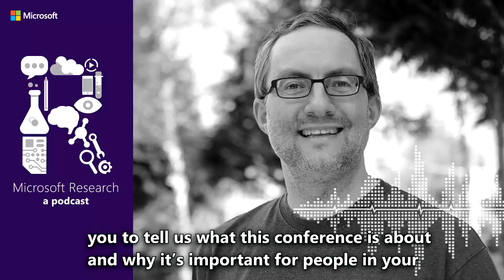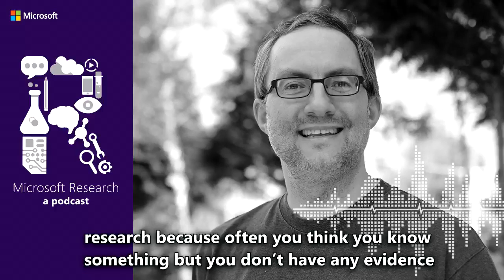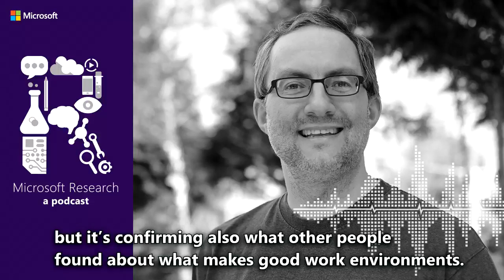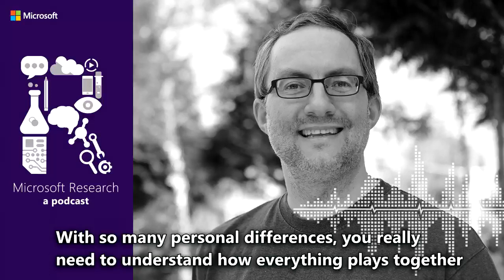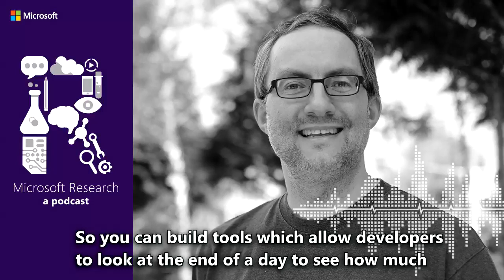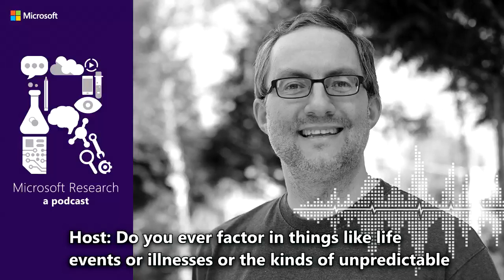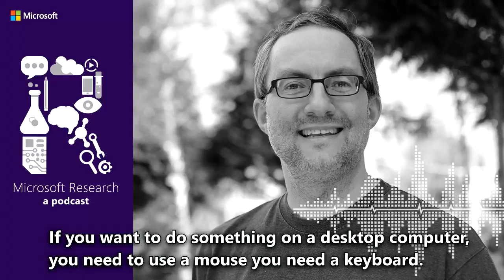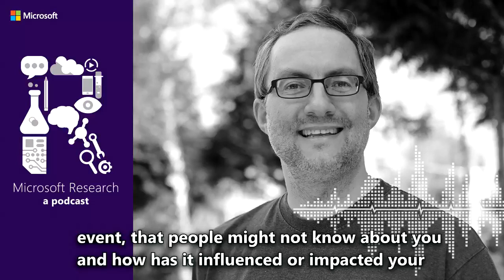The productive software engineer with Dr. Tom Zimmermann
If you’re in software development, Dr. Tom Zimmermann, a senior researcher at Microsoft Research in Redmond, wants you to be more productive, and he’s here to help. How, you might ask? Well, while productivity can be hard to measure, his research in the Empirical Software Engineering group is attempting to do just that by using insights from actual data, rather than just gut feelings, to improve the software development process.

On today’s podcast, Dr. Zimmermann talks about why we need to rethink productivity in software engineering, explains why work environments matter, tells us how AI and machine learning are impacting traditional software workflows, and reveals the difference between a typical day and a good day in the life of a software developer, and what it would take to make a good day typical!